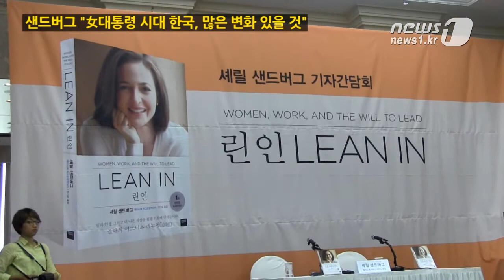[눈TV] 샌드버그 "女대통령 시대 한국, 많은 변화 예상"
(서울=News1) 정윤경 기자 = 페이스북의 최고운영책임자(COO)인 셰릴 샌드버그가 여성 지도자의 중요성을 강조하며 "한국에서 여성 대통령이 나왔다는 것 자체만으로 고무적"이라고 평가했다.

샌드버그 COO는 지난 4일 오전 11시 서울 광화문 프레스센터 20층 프레스클럽에서 열린 자신의 저서 '린 인(Lean in)' 출판 기념 기자간담회에서 "아이들이 자라면서 여성 지도자들을 많이 보고 자라면 '여자도 대통령이 될 수 있다'고 느낄 것이다. 박근혜 대통령의 존재만으로 한국에 많은 변화가 있을 것"이라며 이같이 밝혔다.

이날 샌드버그 COO는 특히 어릴 적부터 양성평등 교육이 이뤄져야 한다고 강조했다.

그는 "여자들은 어렸을 때부터 적극적인 모습을 보이면 '나댄다' '남성스럽다'는 소리를 듣는다. 이런 편견을 없애기 위해서는 어릴 때부터 남녀가 똑같이 리더가 될 수 있다는 것을 가르쳐줘야 한다"고 밝혔다.

샌드버그 COO는 "진정한 양성평등을 이루게 되면 그 혜택은 남녀노소 막론하고 모든이들에게 돌아갈 것"이라고 밝혔다.

진정한 양성편등을 위해서 샌드버그 COO는 "정부·기업이 방침과 규제를 변화시키고 나아가 개개인이 변화를 추구하려는 의지가 필요하다"고 말했다.

그는 이러한 변화를 위한 선결 조건으로 성 고정관념, 기업 내 근로 문화, 가족 내 업무 분담 구조의 변화를 들었다.

샌드버그 COO는 "한국의 가사·육아의 남녀 업무 분담 비율의 경우 여성이 남성보다 4배나 많다는 통계 수치를 봤다"며 이런 환경에서 여성들은 일과 가사를 병행하기 어렵다. 그러니 가정에서부터 업무 분담의 균형을 맞춰야 한다"고 강조했다.

여성 지도자의 출현을 강조한 만큼 본인이 직접 미국 대통령 후보에 나설 생각은 없었을까.

샌드버그 COO는 "내가 직접 나설 생각은 없다"며 대신 힐러리 클린턴 전 국무장관 지지 의사를 나타냈다.

그는 "미국에서 한동안 여성 대통령 후보로 거론된 사람 중에 힐러리 전 국무장관만 한 사람이 없다고 생각한다"며 그간의 업적도 다른 사람들과 차별화될 정도로 자격을 갖춘 사람이다"라고 평했다.

한편 샌드버그 COO는 구글과 페이스북의 초기 임원으로 합류해 폭발적인 성장을 이끌어냈다.

2012년 미국 타임지 선정 '세계에서 가장 영향력 있는 100인'에 올랐으며 같은 해 경제전문지 포브스가 뽑은 '세계에서 가장 영향력 있는 여성' 12위를 차지했다.

이번에 출간한 책의 원제는 'Lean In; Women, Work and the Will to Lead(기회에 달려들어라; 여성, 일, 그리고 주도하려는 의지)'이다. 그가 처음 사회에 진출했을 때 직장 동료의 절반이 여성이었지만 직급이 올라갈수록 또래 여성동료가 사라지는 경험을 토대로 각종 남녀업무에 대한 통계 수치를 활용해 여성들에게 '스스로 상황을 개선하고 나아가 세상을 바꾸라'고 제안한다.